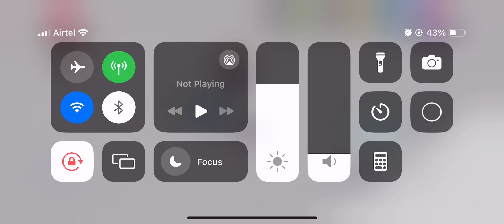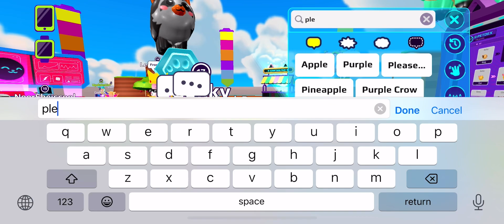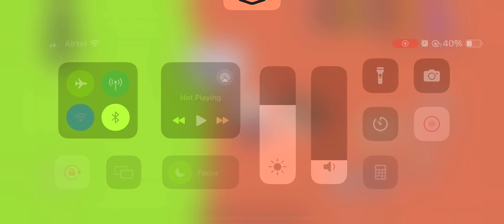PKXD pet island trading !!